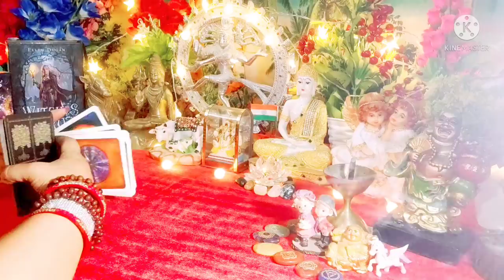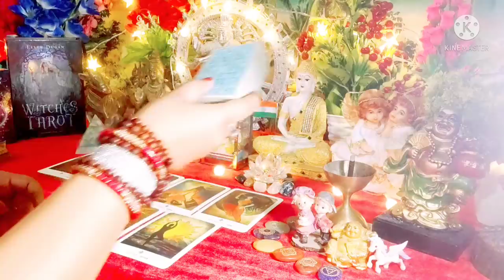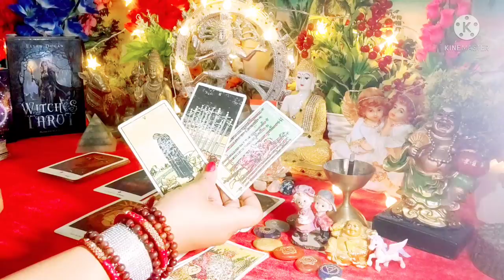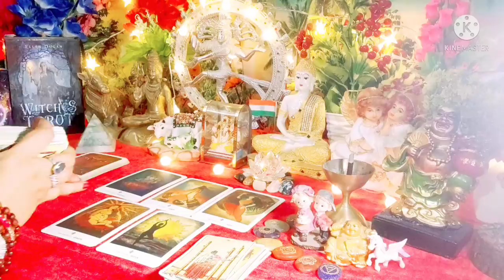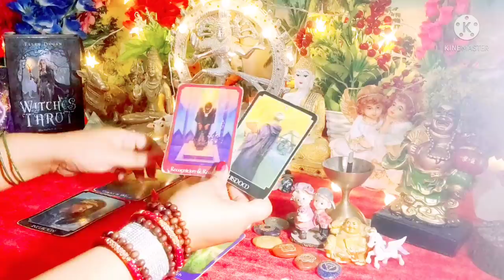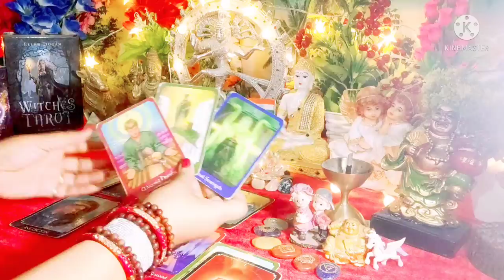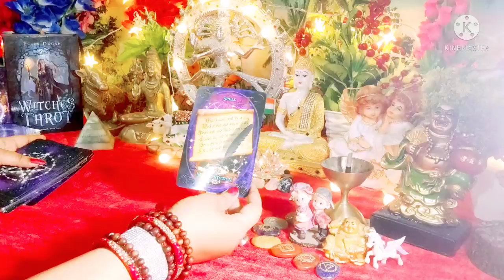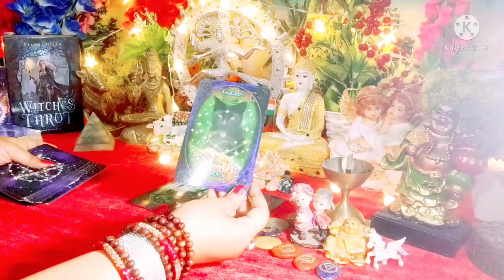Current Feelings Next Action With Angel Guidance ☯️💫 All Signs Collective Timeless Tarot Readinh